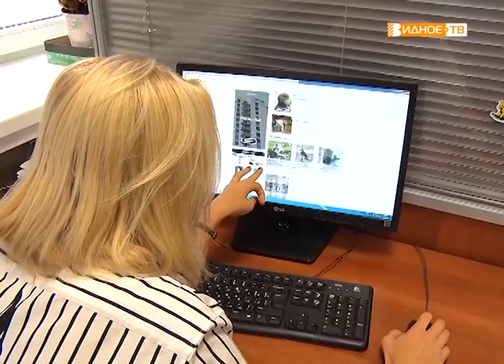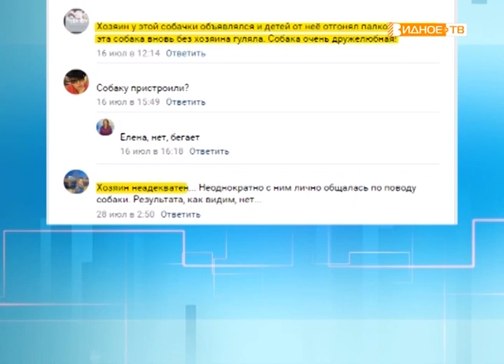"В ответе" - такие красивые и особенные собаки породы хаски